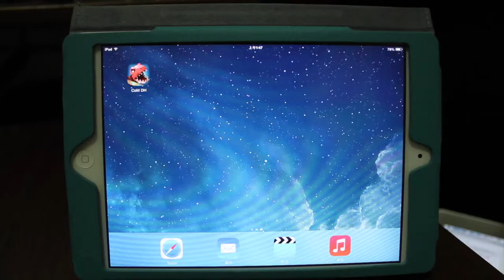《Call of Mini™ Dino Hunter》＠遊戲速播 - 玩給你看！